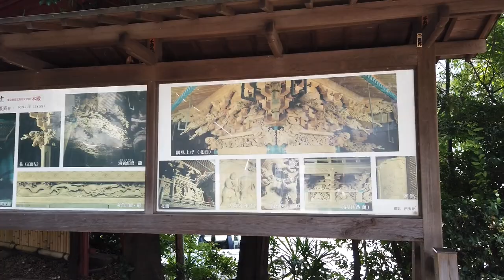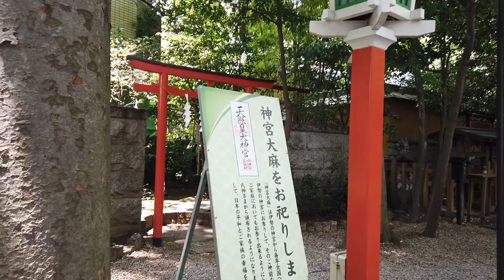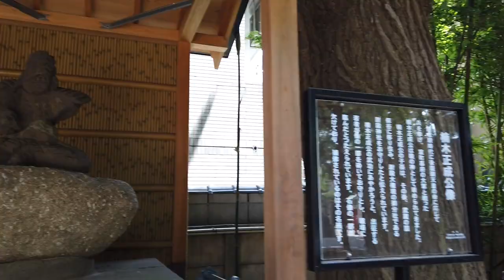[Tokyo Walk] Tanashi Shrine in Nishitokyo City (July,2021)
In July 2021, I took a walk around Tanashi Shrine in Nishitokyo City. There are five statues of dragon gods on the shrine grounds, and it is fun to go around them. There were also other colorful teru teru bozu on display, and the shrine grounds were crowded with people. Teru teru bozu are dolls made of paper or cloth. In Japanese custom, it is believed that if you hang this doll from the eaves of the roof, you will have good weather the next day.